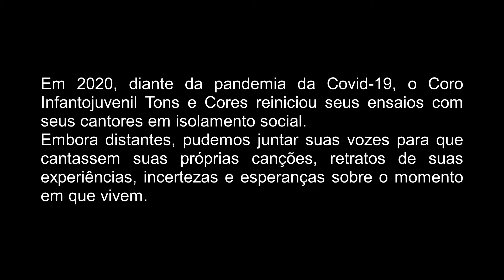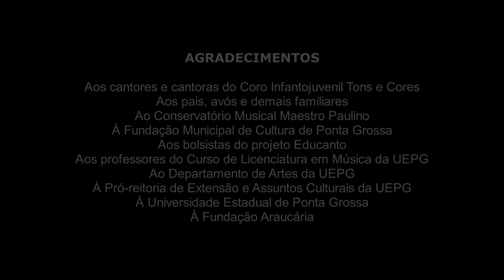Melodia da pandemia - Projeto Educanto UEPG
O clipe é uma realização do Coro Infantojuvenil Tons e Cores. A letra da canção é da cantora Jordana Ísis Freire Corrêa e a música de Ronaldo da Silva.